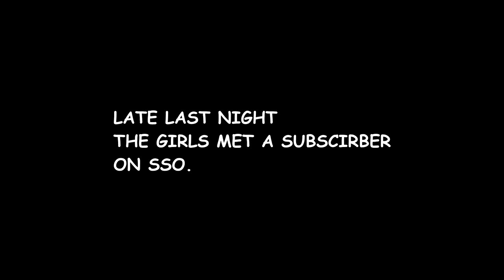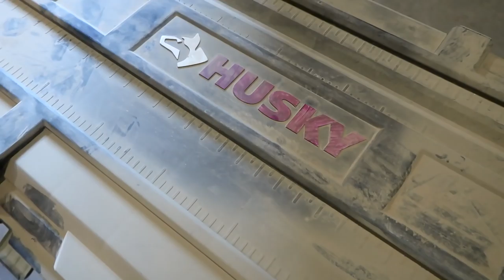THE PERFECT HORSE FOR US! Day 075 (03/16/18)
THE PERFECT HORSE FOR US!

13:04 Plenty Of Time - Ray feat. Phil Waters

DaybyDayVlogs
110 North Front Street - A3,
Suite #213
Belleville, Ontario, K8P 0A6
Canada